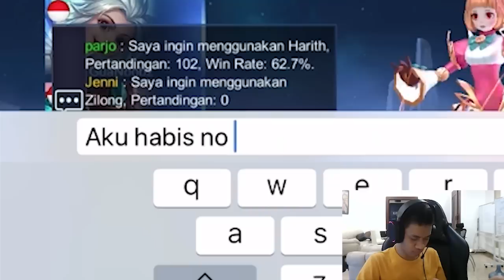Pake Hero Ini Ngetrollnya Lebih Asik. Keasikan Ngetroll Jadi Late Game!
JANGAN LUPA!